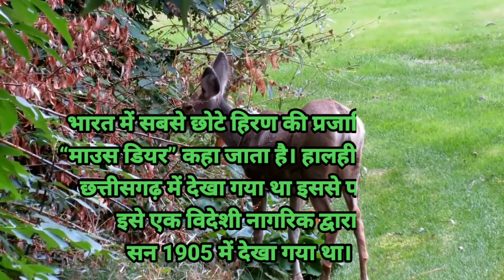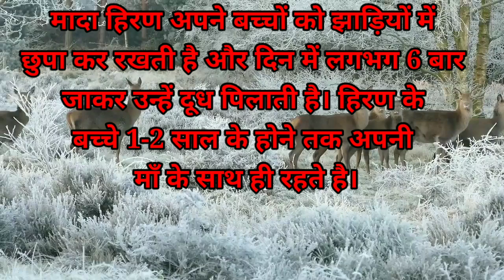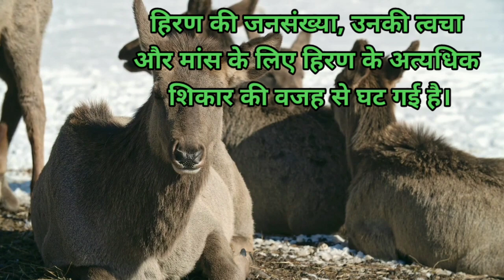आखिर में हो गया हिरण का शिकार | Deer amazing facts | deer interesting facts | Facts video